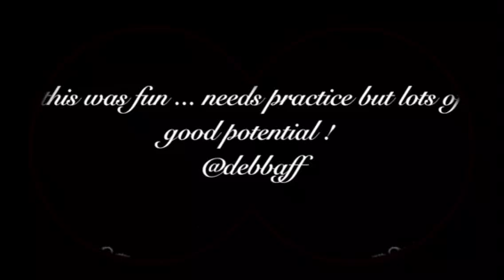Deb has a go at stop motion !